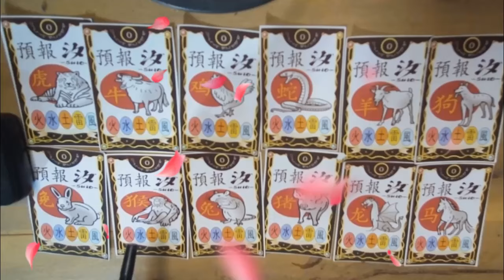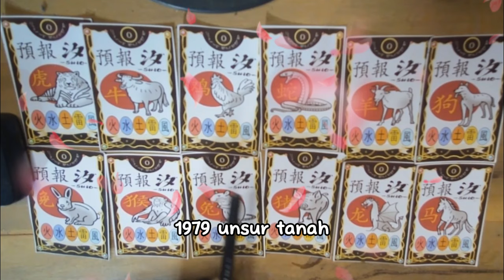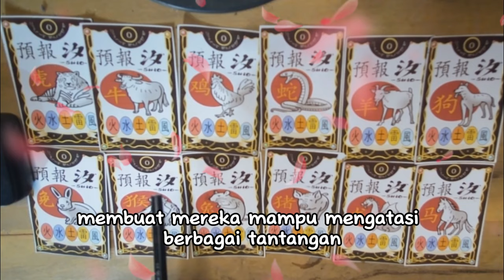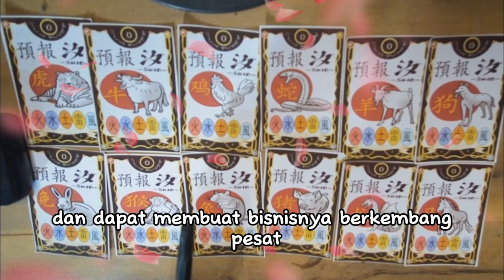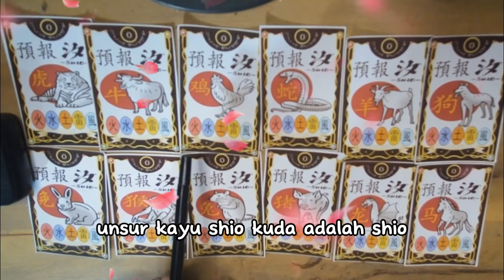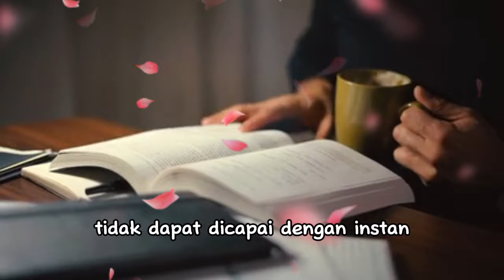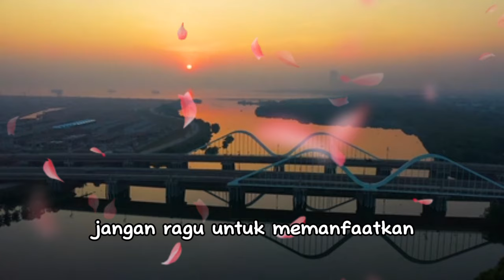5 SHIO YANG TERKENA LETUSAN REJEKI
🔴 Live Cek nasib dan Hoki Setiap mlm Jumat 21:00 ❗❗ Metafisika Spiritual & Ramalan Zodiak Shio ❗❗  Upload setiap Hari

Mengunakan Sesuatu yang Diluar Nalar, Mitos dan ramalan Untuk Motivasi dan Hasil yang Luar Biasa